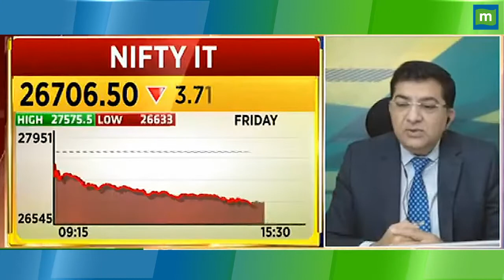HCL TECH के शेयरों में क्यों बढ़ी बिकवाली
HCL Technologies में आज दवाब नज़र आ रहा है, Stock में Pressure जारी है, ऐसे में जानें किस Strategy के साथ यहां आगे बढ़ा जा सकता है